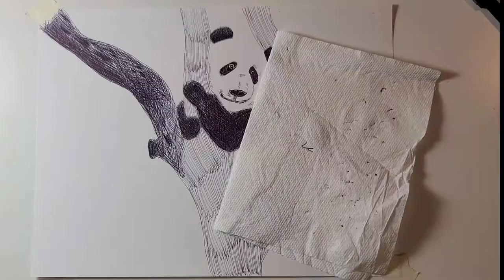Easy Panda with cross hatching technique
Hello everyone, hope you all will enjoy this another new video 😍